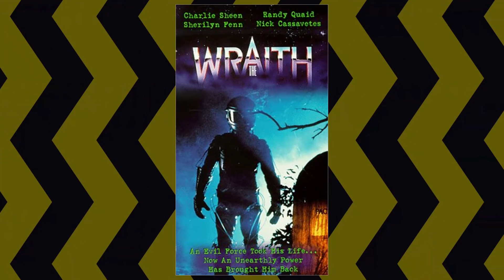SECRET Photos & Facts Of Charlie Sheen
Prepare to be mesmerized by the magnetic charm and remarkable talent of Charlie Sheen, an iconic figure in Classic Hollywood. 🌟

In this cinematic odyssey, we'll explore Charlie Sheen's illustrious career, from their early breakthroughs to their everlasting impact on the entertainment industry. 🎥

As we journey through time, we'll celebrate the indelible characters and unforgettable moments that define Charlie Sheen's legacy.

🎬 Lights, camera, and let's step into the magic of Classic Hollywood with Charlie Sheen as our guiding star! ✨🎭
Filmography:
How to Be a Bookie
Ramble On
Tim Montana: Mostly Stoned
Lil Pump: Drug Addicts
Saturday Night Live: Cut for Time
Typical Rick
9/11
Mad Families
Dimitri Vegas & Like Mike vs. Ummet Ozcan: The Hum
The Goldbergs
Anger Management
Machete Kills
Arianna: Sexy People
Scary Movie V
A Glimpse Inside the Mind of Charles Swan III
Madea'